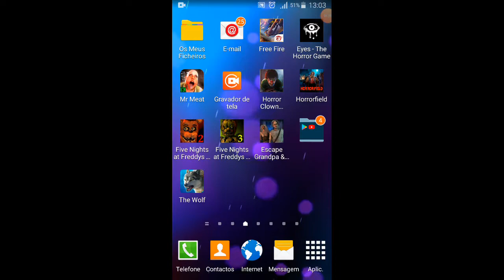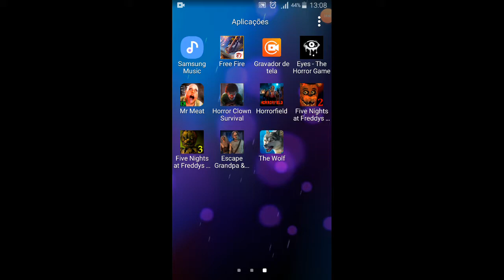Joguei todos os jogos